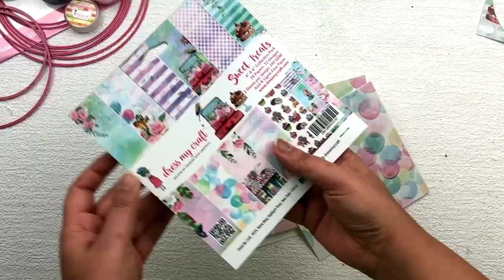Easel Card Video Tutorial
Hello Everyone,

Again, Payal Bhalani here, First of all I would like to wish you a very happy and prosperous New year 2020. Today I am going to share with you a very easy and quick tutorial of Shaker Easel Card. I created this yummy greeting card with Sweet treats 6 * 6 paper collection and Motif sheets. I also used Nesting Circles Dies and gorgeous sequences from Dress my Craft to make shaker elements.

My Youtube Channel ARTista Payal
Used supply,